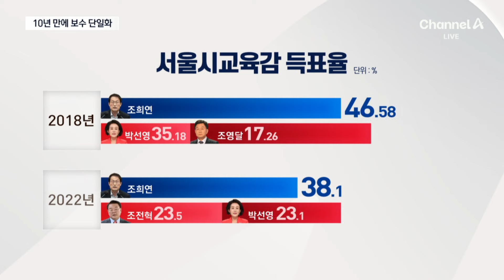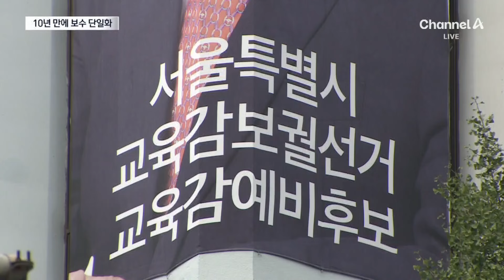10년 만에 보수 교육감 후보 단일화 / 채널A / 뉴스A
10년 만에 보수 교육감 후보 단일화

서울시 교육감 선거 후보 등록을 하루 앞두고 보수 진영 후보들이 조전혁 전 의원으로 단일화 했습니다. 보수 진영 후보로는 10년 만의 단일화인데요. 진보 진영도 오늘 저녁 단일 후보를 정합니다. 김단비 기자입니다.

〈평일〉
08시 00분 라디오쇼 정치시그널 (유튜브 라이브)
08시 50분 김진의 돌직구 쇼
10시 20분 김진의 더라방 (유튜브 라이브)
12시 00분 뉴스A 라이브
17시 20분 뉴스TOP10
19시 00분 뉴스A

〈주말〉
12시 00분 토요랭킹쇼·뉴스A 라이브
17시 40분 뉴스TOP10
19시 00분 뉴스A